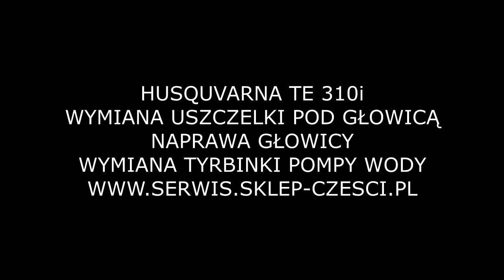HUSQUVARNA_TE310i "NIE PALI"